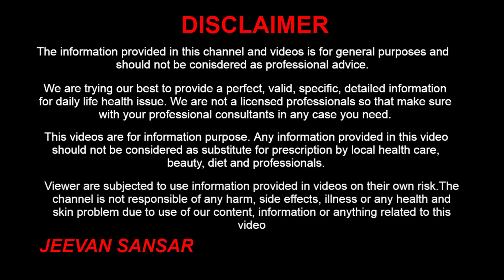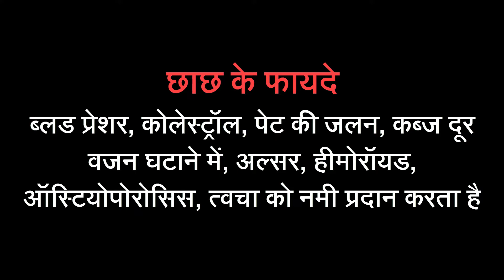सुबह छाछ पीने के फायदे जानकर दंग रह जाएंगे आप | Health Benefits Of Buttermilk | Chach Pine Ke Fayde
Hello, We will discuss the Health Benefits Of Buttermilk known as Chach as well. Buttermilk is a good source of potassium, vitamin B12, calcium, and riboflavin. Buttermilk help in health issues like improving digestion, a stomach infection, acidity, control cholesterol, weight loss, and increase bone density. We will share with the benefit and side effects of buttermilk and what happens if we drink buttermilk daily.

नमस्ते, आज हम जानेगे सुबह छाछ पीने के फायदे जानकर दंग रह जाएंगे आप. छाछ में अच्छी मात्र में विटामिन, पोटैशियम, कैल्शियम पाए जाते है. छाछ हमारे शरीर को कई तरह से फायदा पूछता है जैसे की कब्जी खतम करता है, एसिडिटी कम करता है, छाछ पिने से वजन कम होता है, और छाछ पिने से हड्डी मबजूत होती है. आज हम जानेगे छाछ पिने के फायदे और नुकसान क्या है साथ ही छाछ पिने के सही तरीका और समय.

सुबह छाछ पीने के फायदे जानकर दंग रह जाएंगे आप, Health Benefits Of Buttermilk, Chach Pine Ke Fayde, benefit and side effect of buttermilk, what happens if we drink buttermilk daily, buttermilk benefits for liver, how much buttermilk to drink per day, buttermilk at night for weight loss, khali pet chach pine ke fayde in hindi, khatti chach pine ke fayde, pregnancy me chach pine ke fayde, chach pine ke fayde aur nuksan,